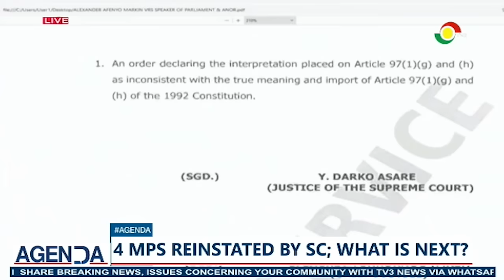Tsatsu Tsikata Questions Supreme Court’s Ruling on Vacant Parliamentary Seats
Renowned legal practitioner Tsatsu Tsikata has expressed concerns regarding the Supreme Court's recent ruling on the declaration of vacant parliamentary seats. In an interview on TV3's Agenda show, Tsikata emphasized that, based on his assessment, the Supreme Court did not issue any directives to Speaker Alban Bagbin concerning the status of the seats in question